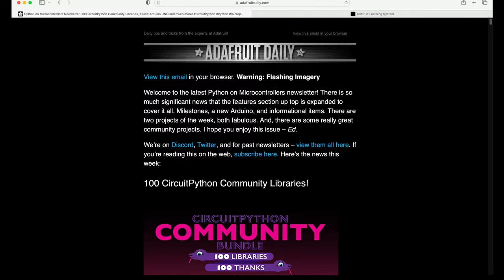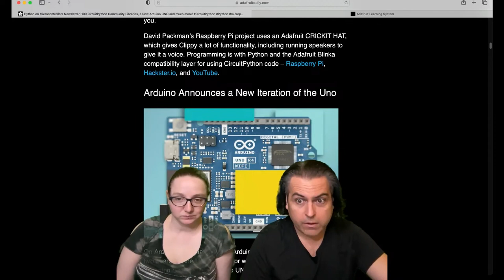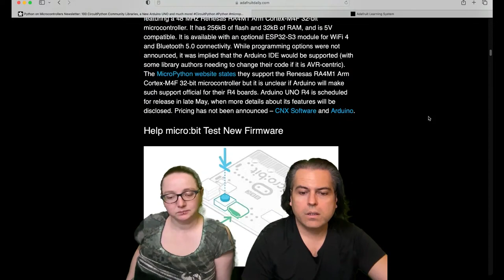Python on Hardware weekly video 224